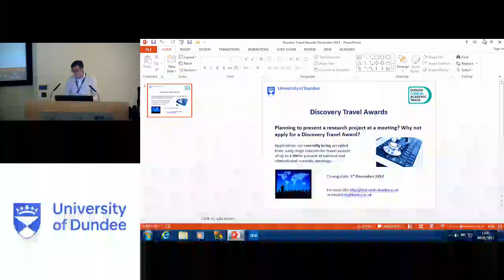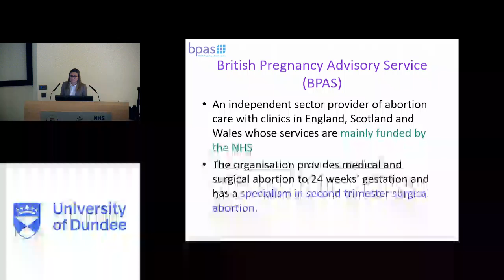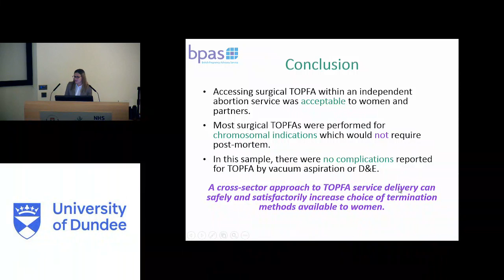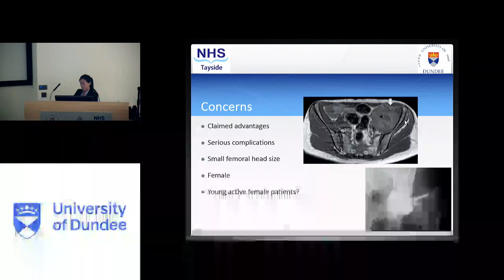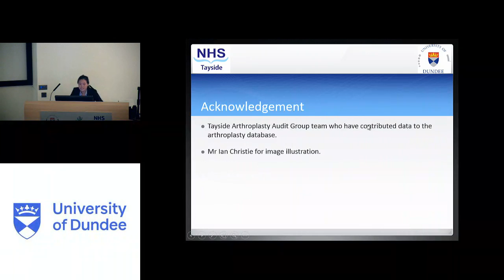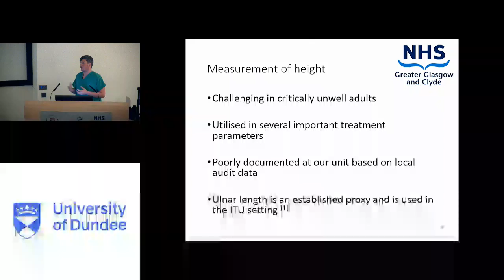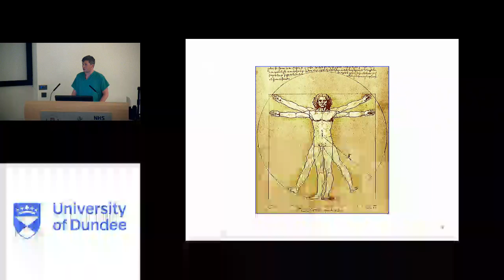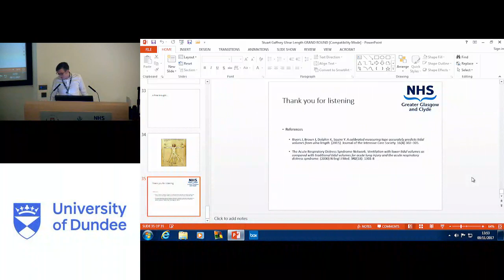Grand Rounds 9th November 2017 Discovery Awards 2017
Every year doctors in training are invited to submit their research and quality improvement projects for consideration of the Discovery awards.  Prof Ewan Pearson presides over this year's contestants.